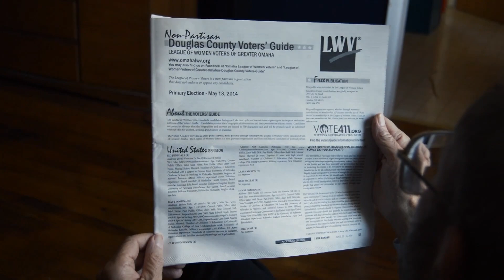Go Vote, Omaha! Denise Scales with Descendants of DeWitty, NE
Terri Crawford, Policy Co-Director for the LWV Greater Omaha talks with Denise Scales with the nonprofit Descendants of DeWitty and a descendant herself.   The settlement, which was founded in 1907 and disincorporated in 1936, was located 10 miles (20 km) north and west of Brownlee.[1 DeWitty was Nebraska's "largest and most permanent colony" of African American homesteaders.[2][3]
Photo Exhibit at Durham Museum in Omaha, NE through May 28, 2023
Our DeWitty: And Now We Speak, by Joyceann Gray
Proofing The Claim: Beginning of Black Homesteading, by Joyceann Gray
Yes We Remember: Our Family Ancestors, by Joyceann Gray